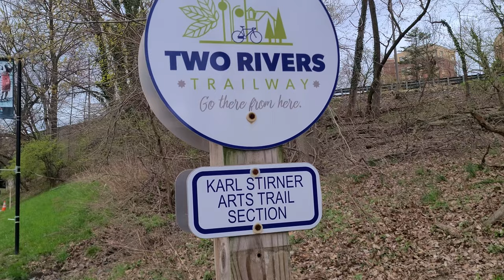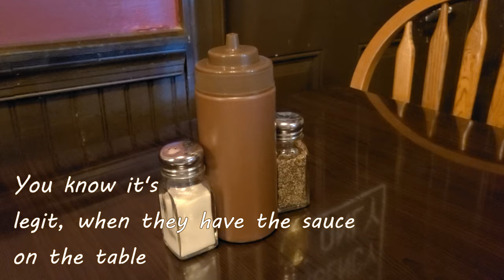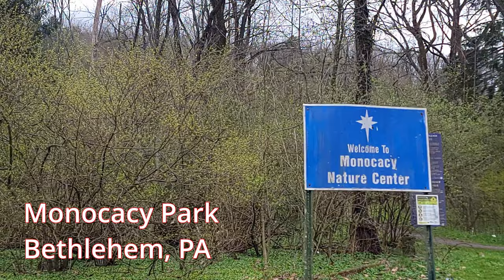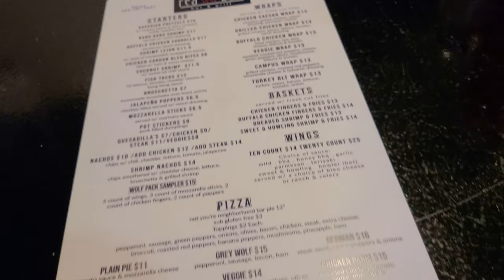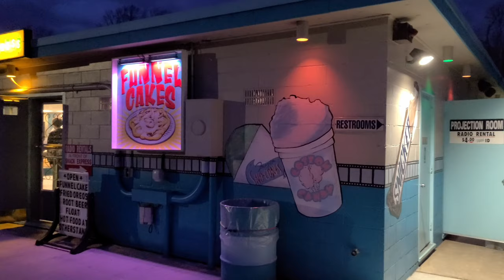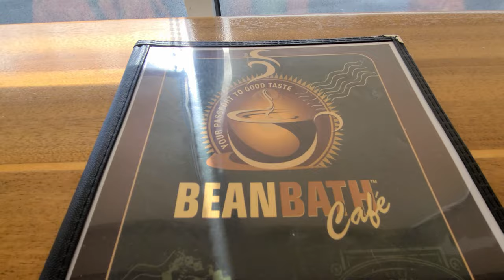Bath & Bethlehem PA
Just a vlog on our weekend trip to Bath and Bethlehem, Pennsylvania for rest and relaxation.
Sometimes it's good to disconnect in a new and/or different place.  A change of scenery, sights, sounds, and vibes.  PA is a beautiful place to get away a

We begin in Easton walking and checking the dog part at the 2.1 mile Karl Stirner Arts Trail, which is part of the Two Rivers Trailway.  Parking was located at a small lot right on Bushkill Drive.  We then headed to our accommodations near Bath, PA.  Excellent BBQ for dinner at the Point Phillips Hotel.  Followed by ice cream at Blue Moo Ice Cream.  After some donuts for breakfasts from our hosts from Vegan Treats, we headed to Bethlehem, PA.  Quick walk at Monocacy Park where we so many people fishing.  Where we checked out the Heritage Trail and walked around the Historic Moravian Bethlehem Historic District.  Had an excellent lunch at Wiz Kidz.  They had a Cherry Blossom festival going on by the library that we happened to come across, later driving over the bridge to the SouthSide Arts District.  Then a movie at Becky's Drive-In Theater.  We had breakfast the following morning at Bean Bath Cafe.  Then, headed back to Easton to check out Hugh Moore Park right near the Lehigh River and Lehigh Canal.  It's right on the Delaware & Lehigh (D&L) Trail. With mountain bike skills park, dog park, and walking and biking trail.